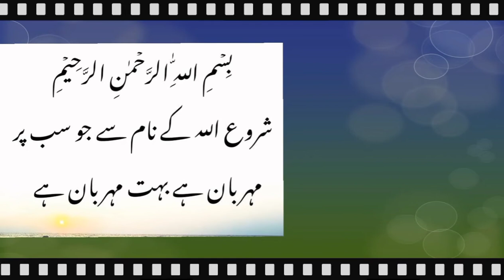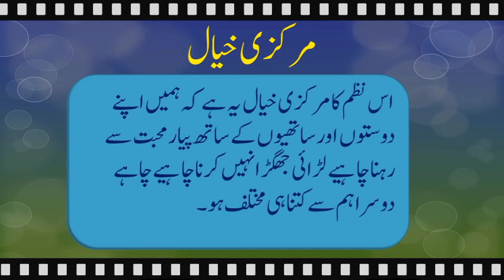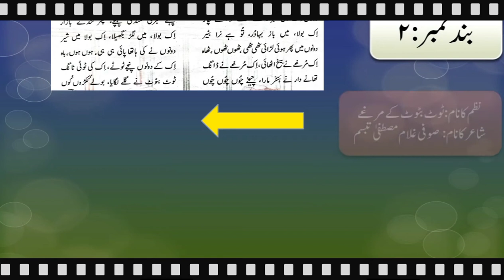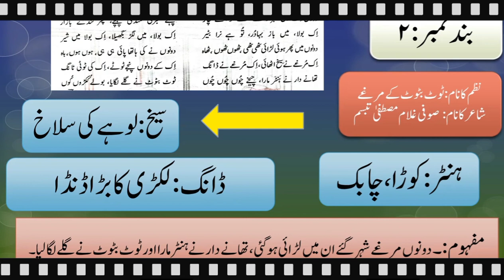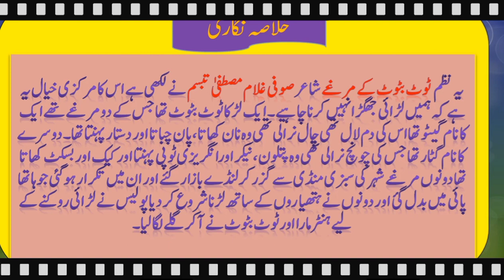ٹوٹ بٹوٹ کے مرغےTot Batot k murghy(single national curriculum)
مرکزی خیال،تشریح،خلاصہ